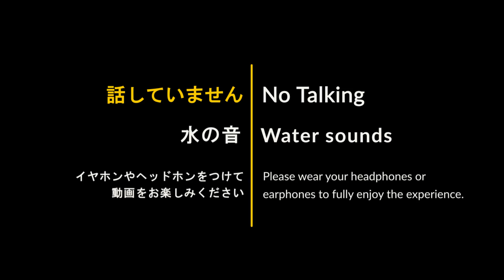[ASMR] Water Sounds, Liquid Shaking / No Talking / 水の音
どうも、はとむぎです。
あなたがリラックスした時間を過ごせますように。

00:00 Preview
01:28 Plastic bottles
05:38 Spray bottles
08:31 Squeeze Bottles
14:13 Pour water into the bowl
18:17 Bath cloth
25:42 Dropper
34:36 Hands
40:11 Ice Bags

Hello everyone! I'm Hatomugi :)
I wish you a relaxing time.

*Please enjoy the video with your earphones or headphones plugged as it is in recorded in stereo.

⭐️ はとむぎのCD「おとあつめ」

オリジナル特典付販売店↓
■ Amazon：デカジャケット（CDジャケット絵柄）
■ ヴィレッジヴァンガード：おっきなステッカー

他、各配信サイト、CD取扱店で販売しております。
店舗には置いていない可能性が高いので、
お取寄せ、もしくは通販をご利用ください。

⭐️ 字幕のご協力よろしくお願いいたします！